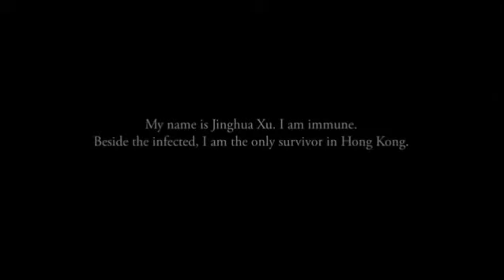I Am Legend Comic Death As a Gift 360p